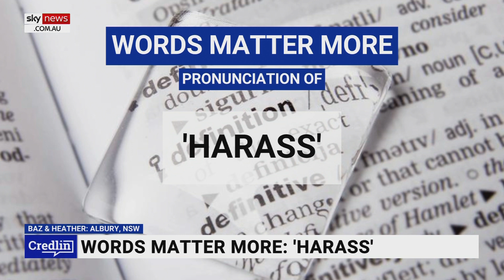Words Matter More with Kel Richards: ‘Battler’ is a 'very complimentary expression'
Wordsmith and broadcaster Kel Richards says the word “battler” started off as a “very negative word” but is now complimentary.

“In the last 1800’s it was used as a word for prostitute, I mean basically it means someone who’s got a battle in life and that was the way people looked on prostitutes,” Mr Richards told Sky News host Peta Credlin.

“But by the 1930’s, by the time of the Great Depression, it was being used at anyone who was on struggle street.

“And it was a positive, complimentary expression – this is someone not giving up, this is someone fighting the battle of life."